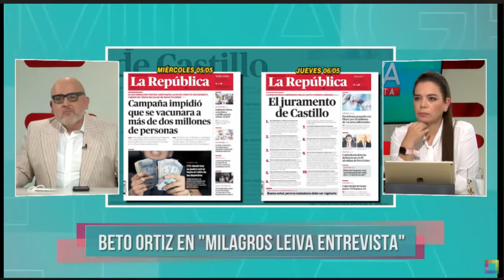Beto: "Me masacraron en los periódicos chichas", “Yo he sufrido el fujimorismo”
Qué opinan…?  🤷

Derechos de autor/Fuente: Milagros Leiva Entrevista – willax

Título del video:
Milagros Leiva Entrevista - MAY 13 - 4/4 - "CASTILLO Y CERRÓN NO VAN A PODER SEPARARSE" | Willax

Fecha del video:
13  may. 2021

Intervalos de minutos aprox:
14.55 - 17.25